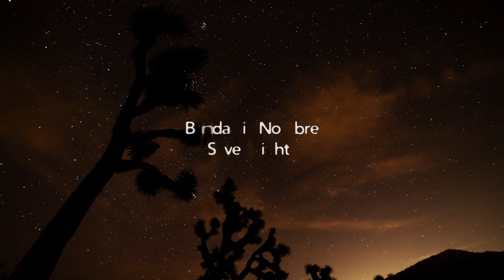Seven Lights by Banda Sin Nombre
"Seven Lights" is inspired by the story of the Integratron in Joshua Tree, CA, which creator George Van Tassel claimed to have built following telepathic directions from aliens in the 1950s. Banda Sin Nombre filmed this tribute in the Joshua Tree desert in the apocalyptic year of 2021.

Banda Sin Nombre
Hannah Gallagher - guitar and vocals
Kate Goldstein - violin, jaw harp, and lead vocals
Eva Mas - cajon and vocals
Ángel Rodríguez - charango
Ashley Adams - upright bass
Michael Cormier - pedal steel

"Seven Lights" written by Kate Goldstein

Joshua Howell - cinematography, camera, and editing
Shane Zaldivar - storyboard and wardrobe consultant
Featuring - Shane Zaldivar, Sean Fenton, and Brittany Henry
Special thanks to Barnett English & Joshua Tree Music Festival

Music Production
Hyde Street Studios - recording
Eric Glauser and Sean Fenton - Audio engineers